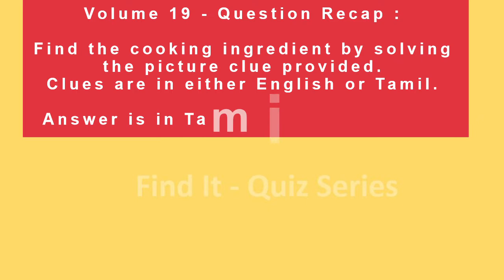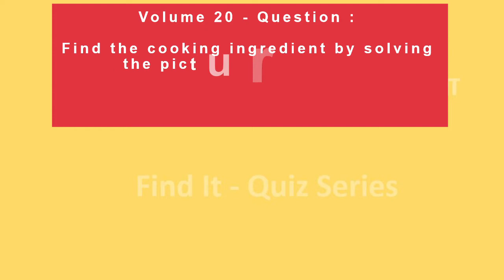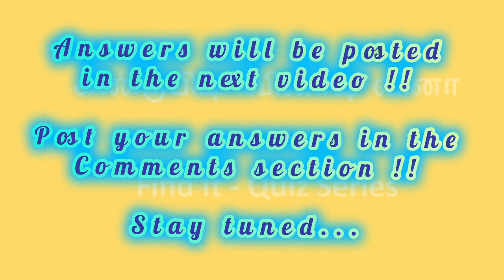Connection game in tamil with answer | Find name of food items part-20|Brain Games | "FindIt Quiz"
"FindIt Quiz" | கண்டுபிடி game | Volume 20

This is a fun game series.
A clue will be provided to find the answer to the question asked !!
The answer will be posted in the next video followed by the next question

We will try to post the quiz every day during the night hours of US, before we go to bed !!

"tamil quiz competition"
"tamil quiz competition online"
"food game tamil"
"tamil anagram"
"indian food quiz questions and answers"
"jumbled words tricks"
"tamil online game"
"indian food online game"
"daily indian quiz"
"daily tamil quiz"
"findit quiz"
"indianfoodquiz"
"riddles factory"
moolaikku velai games in tamil
படம் பார்த்து பதில் சொல்லும் விளையாட்டு
madan gowri quiz
படம் பார்த்து பதில் சொல்லுங்க
தமிழ் மஞ்சரி
tamil pothu arivu question and answer
logical deduction in tamil